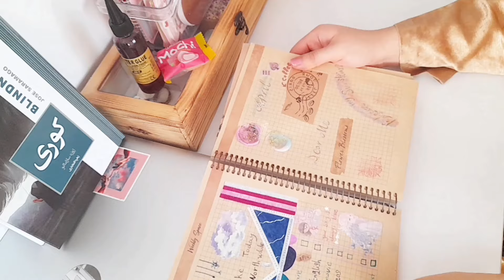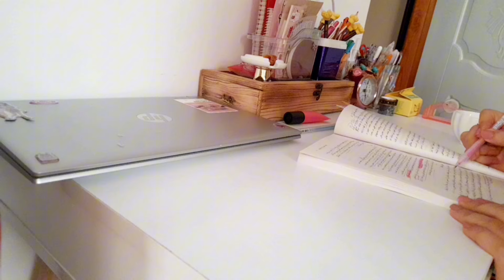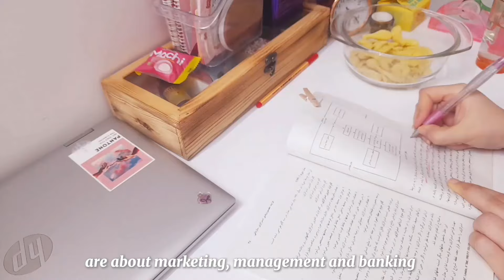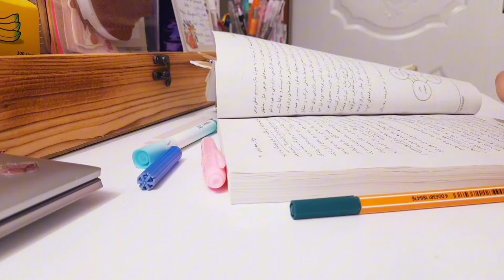back to school vlog🍨/how to build a successful person's routine📚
Hii lovelies 🎀✨️

Ever thought of how to have a neat, organised routine to finally step into the road of successful people.😌then here it is, I showed you how to actually enjoy your days while you set yourself into this magnificent journey. Hope you like it and don't forget to read all the captions. I'm sure they'll help you^^

BGM President:
Frozen Kingdom: